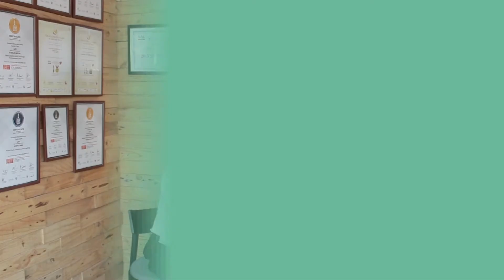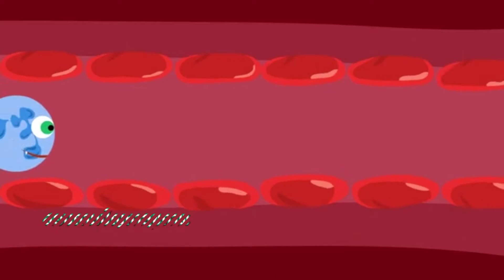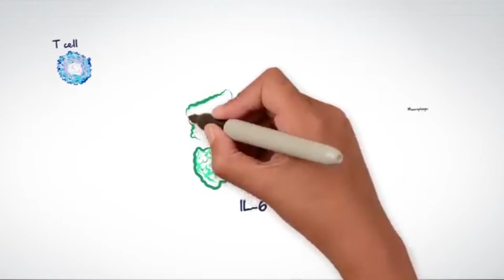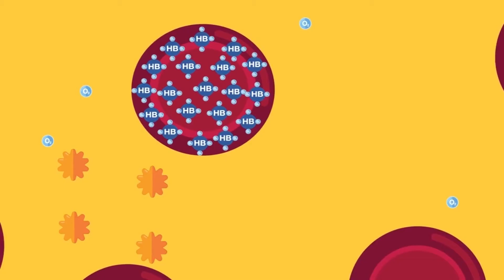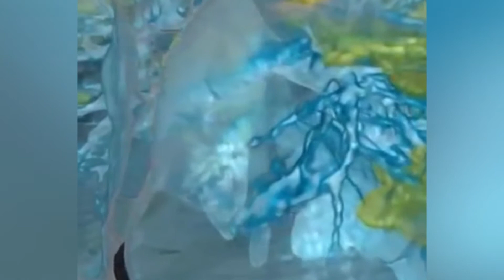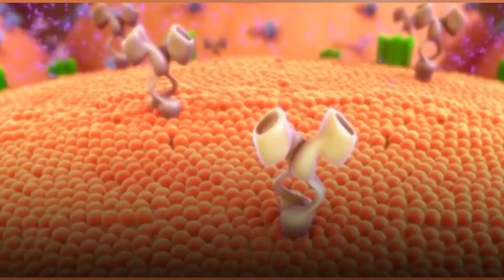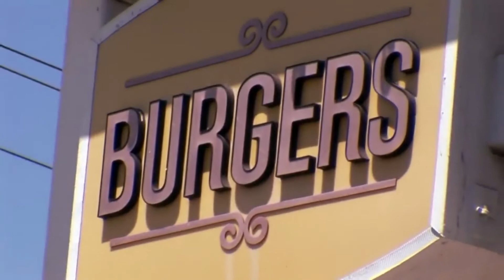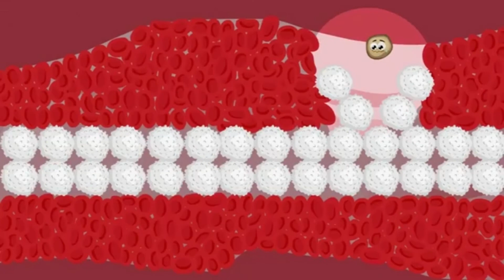Discovery Health Tips 25630520 EP 0086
ตอน กระคุ้นภูมิต้านทานกับอาหาร

วิทยากรรับเชิญ น.อ.นพ.พนิต จันทรภักดี